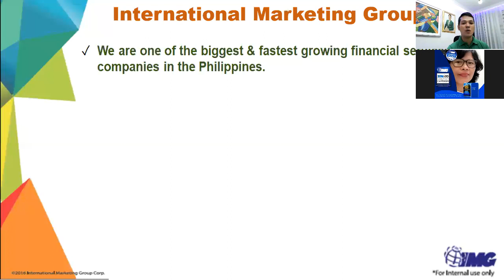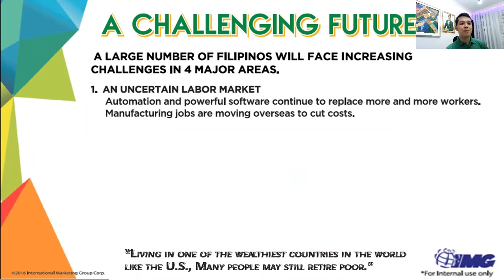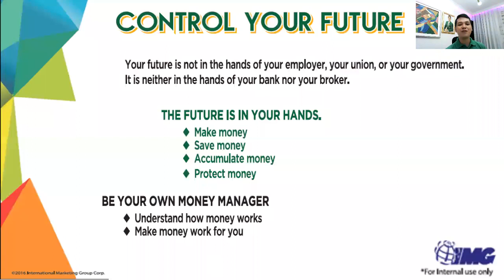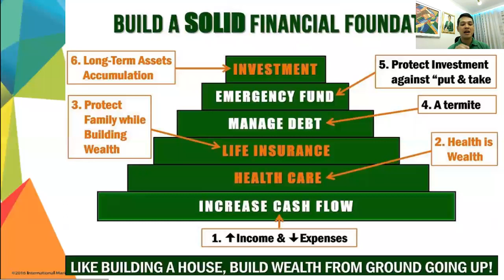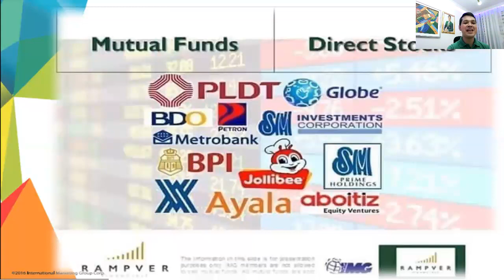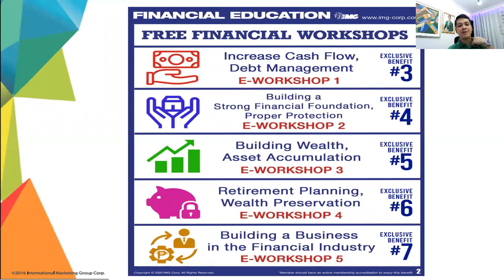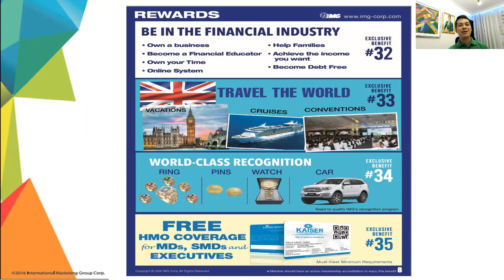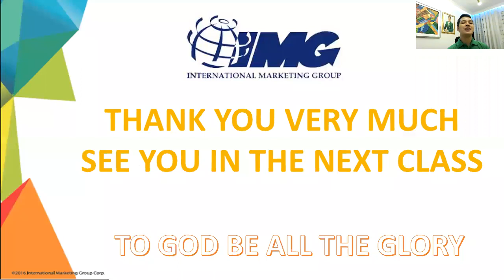What is IMG? Benefits?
Let's Talk